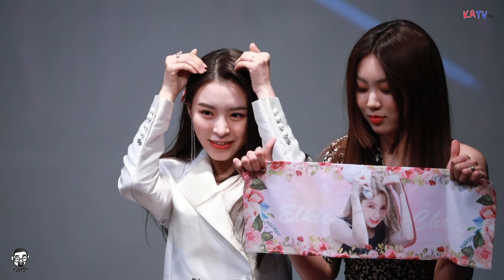CLC (씨엘씨) 은빈 ending 영상 직캠 " 8번째 미니앨범 No.1 팬사인회 " 190217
유투브채널 - KATV1 ( 새로운 유투브 채널 )